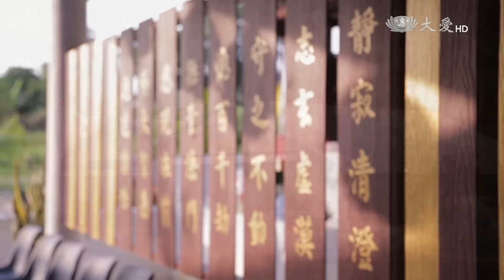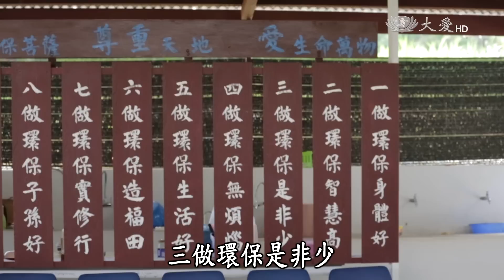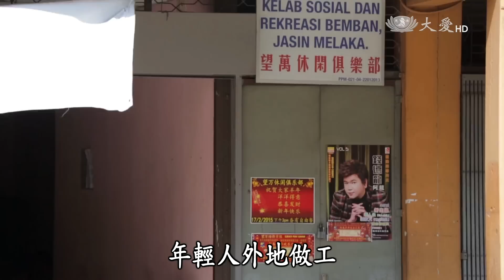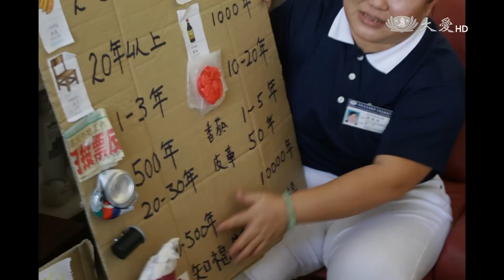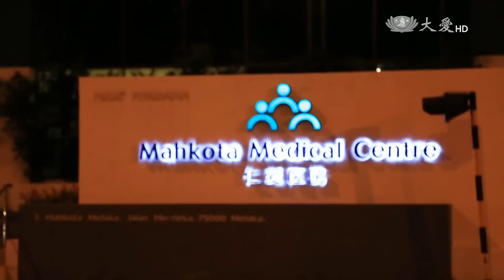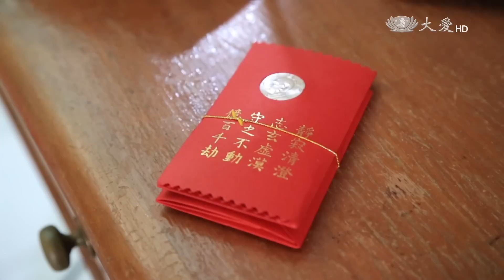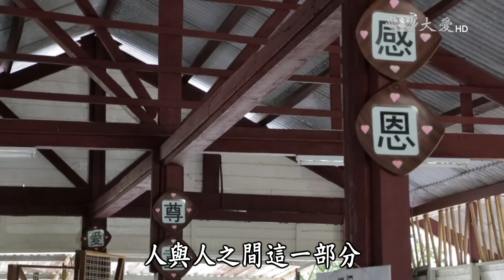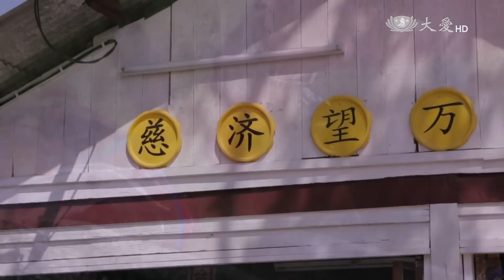【大馬慈濟情】20150418 - 環保路 用愛鋪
大愛一臺播出時間：週六 AM 09:20